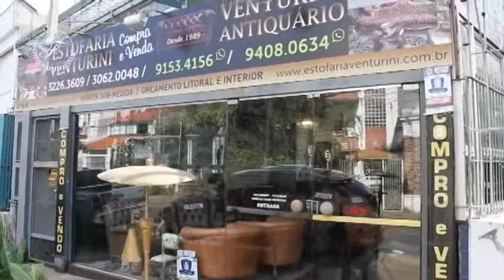ESTOFARIA VENTURINI 09/04/17